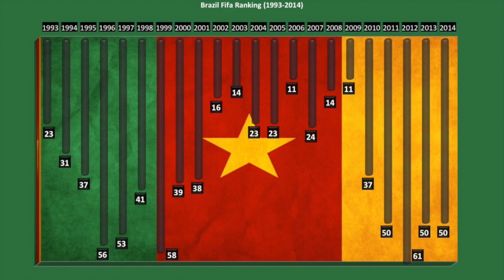Overview of Cameroon National Football Team - FIFA World Cup 2014 -Group A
This video is about Cameroon, one of the 32 teams present in Brazil World Cup 2014.Overview of Cameroon National Football Team - FIFA World Cup 2014 -Group A